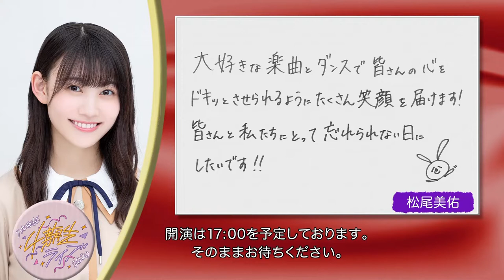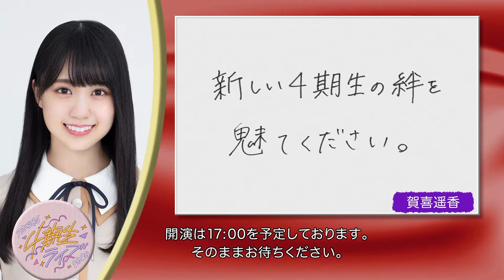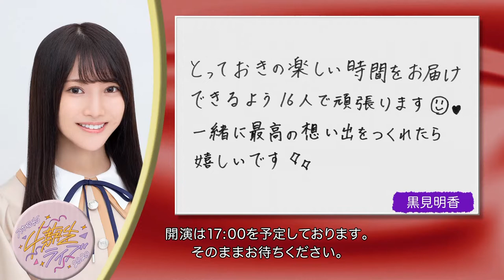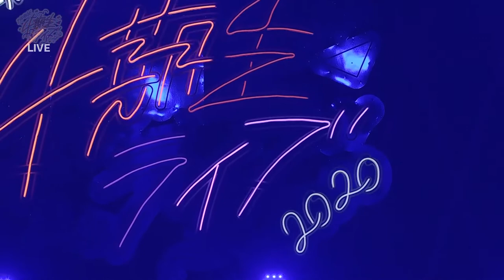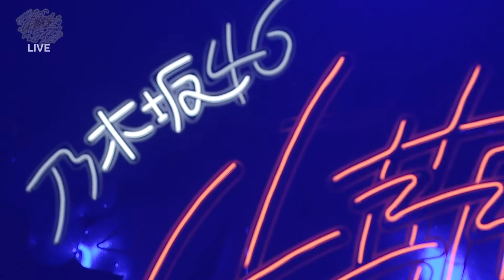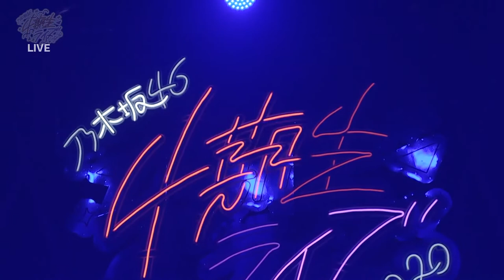[CC Vietsub] Nogizaka46 4th Generation Live 2020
Live đầu tiên với 16 thành viên và cũng là một live vô cùng quan trọng với gen 4. Trải qua rất nhiều chuyện, cuối cùng gen 4 cũng có thể tập hợp lại một cách hoàn chỉnh với 16 người. Bởi vì tình hình dịch bệnh căng thẳng nên live chỉ có thể tổ chức dưới hình thức phát sóng trực tiếp, nhưng dù vậy các bạn nhỏ vẫn làm vô cùng tốt ^^. Sau khi xem xong các bạn sẽ hiểu vì sao phần lớn những người có oshi trong gen 4 cuối cùng cũng sẽ oshi cả 4ki luôn thôi. Với một chút ngây ngô, một chút nhút nhát, những sự cố gắng hết mình cùng rất nhiều sự tốt bụng, đó là cách gen 4 của Nogizaka46 được tạo ra 💜

Đặc biệt là phần MC trong encore, sau khi diễn out of the blue. Klq nhưng phần MC này làm tui đổ gen 4 rầm rầm luôn í :)))). Lâu lâu xem lại vẫn thấy cảm động xỉu

Có lẽ sẽ có sai sót trong dịch thuật, mọi người có thể góp ý thoải mái, mình rất vui lòng lắng nghe

Ngoài ra mình có tham khảo từ “Yanchan tinh quái” từ bản dịch nogi skit của QH fansub (nay là Momotaro subteam), rất thích từ “tinh quái” các bạn ấy dịch, coi skit cũng lâu rồi nhưng đến giờ mình vẫn còn nhớ :3
Lời nhắn trước live
5:24 Kageana (Kakehashi Sayaka, Kuromi Haruka, Matsuo Miyu)
Overture
11:45 Kimi no Na wa Kibou (C: Endo Sakura)
15:25 Inochi wa Utsukushii (C: Tsutsui Ayame)
19:05 Influencer (C: Kaki Haruka, Tamura Mayu)
22:37 Hashire! Bicycle (C: Seimiya Rei, Shibata Yuna)
25:12 Girl's Rule (C: Kaki Haruka)
28:34 Yoakemade Tsuyogaranakutemoii (C: Endo Sakura)
MC1
39:03 Romantic Ikayaki (C: Yumiki Nao, Hayashi Runa)
42:05 Tokitokimekimeki (C: Shibata Yuna)
45:04 Boku no Shoudou (C: Tsutsui Ayame)
47:57 Popipappapa (C: Kanagawa Saya) - ai để Yan cen bài này đúng là một thiên tài :v
51:01 Arigachi na Renai (C: Endo Sakura, Kaki Haruka)
MC 2
1:02:27 Yancha na Yanchan unit x Kodoku Kyoudai (Kaki Haruka, Kanagawa Saya)
1:06:58 Shibuya Blues (Shibata Yuna, Yumiki Nao, guitars: Kakehashi Sayaka, Tsutsui Ayame)
1:13:38 Hakumai Sama (Kitagawa Yuri, Sato Rika, Tamura Mayu [C], Yakubo Mio)
1:16:27 Threefold choice (Kuromi Haruka, Seimiya Rei [C], Matsuo Miyu)
1:19:07 Kokoro no Monologue (Endo Sakura, Hayakawa Seira)
1:21:44 Jibun no Koto (Hayashi Runa)
1:26:09 Yonbanme no Hikari
1:29:04 Toshoshitsu no Kimi e
1:31:44 Kiss no Shuriken
1:34:57 I see...
Encore
1:44:12 Out of the Blue (C: Hayakawa Seira)
1:55:14 Nogizaka no Uta (C: Endo Sakura)
- After Talk (mc dịch hơi đuối vì tụi này ồn ào quá tr 🥲, sẽ chỉnh lại dần sau)-
2:20:43 Boku Dake no Hikari (C: Endo Sakura, Kaki Haruka)
2:36:54 Arakajime Katarareru Romance (C: Tsutsui Ayame, Seimiya Rei